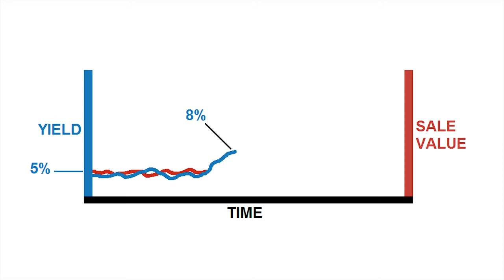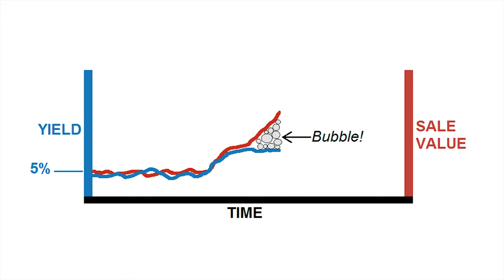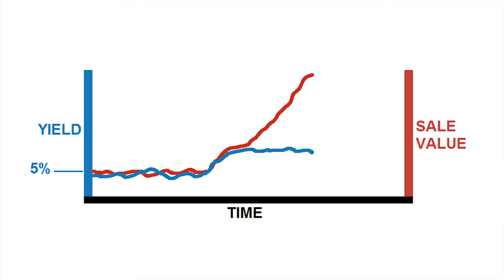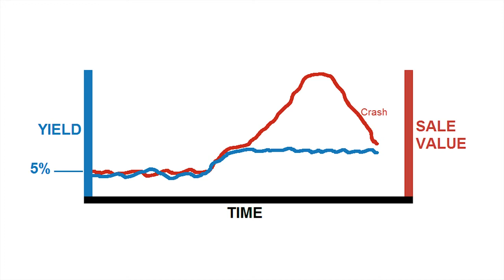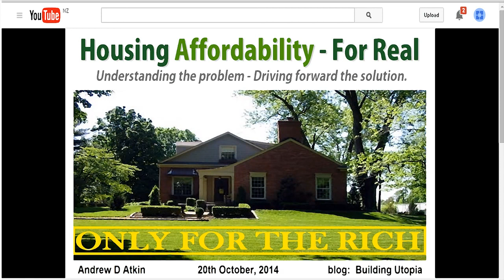The Great Auckland Property Bubble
Andrew Atkin explains what a bubble is, how they can only collapse, and why you might want to start thinking seriously about getting out of the Auckland property market - today.